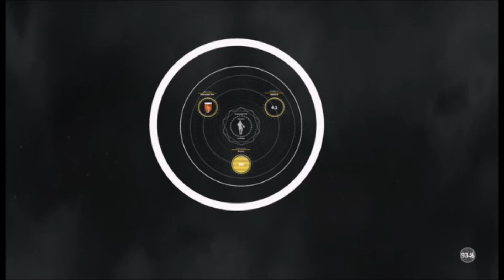DON'T PLAY WITH RANDOMS ON NBA 2K17!!! RAGE VIDEO!!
This game is trash do not pla y with randoms lol.

prettyboyfredo cashnasty rant rage bs 2k mypark proam all star game jersey 8ballvj nuke480